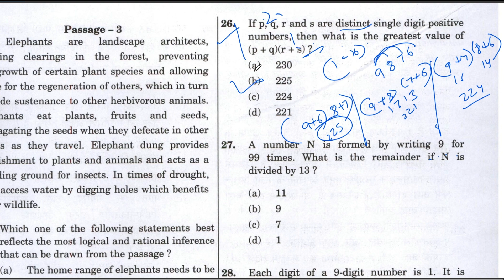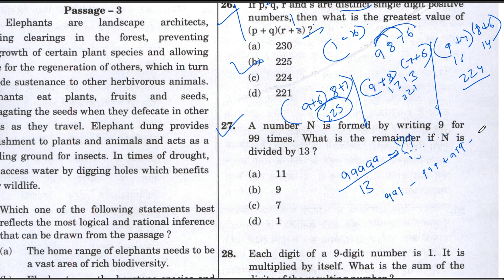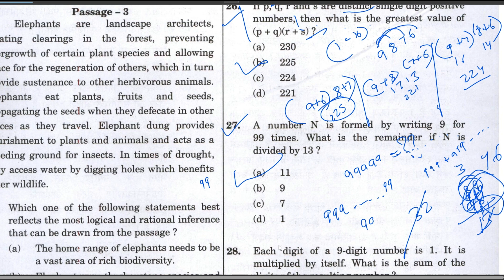A number N is formed by writing 9 for 99 times.What is remainder | UPSC | CSAT 2023 | CSAT decoded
A number N is formed by writing 9 for 99 times.
What is the remainder if N is divided by 13 ?

(a) 11
(b) 9
(d) 1

UPSC CSAT 2023 solutions csat csat2023 upsc upsccsat2023 #2023

UPSC CSAT 2023 solutions
CSAT Number System, PYQ Topic Solved paper, UPSC IAS Prelims
csat math number system
csat number system math
csat number system
number system Csat

2020 csat paper solved
csat paper solution 2019
ias csat previous year question paper
upsc csat solved paper 2018
upsc cse 2018 csat solved paper
upsc csat 2019 solved paper in hindi
csat solution 2020 upsc
csat previous solved paper
csat 2020 solved paper in hindi
csat question paper with answers
previous years csat solved papers
csat question paper upsc 2019
upsc csat solved paper 2015
csat previous year solved question papers
csat 2019 solution with explanation
upsc csat question paper with solution
csat 2013 question paper
upsc 2020 csat solved paper
previous year csat question paper with answers
upsc csat 2020
csat previous papers with solutions
csat 2020 solved paper
upsc csat paper with solution
csat 2019 solved paper with explanation
upsc prelims csat paper
csat upsc solved paper
csat mock test 2021
upsc csat mock test 2021
csat upsc mock test free
csat mock test online free
csat free mock test vision ias
upsc csat practice set
upsc csat model paper
upsc csat test
csat model paper in hindi
aptitude paper of upsc
ias prelims gs paper
ias prelims general studies
csat for prelims
analytical reasoning for upsc
csat mrunal
2020 csat paper
2018 csat solved paper
2017 csat paper
2020 csat question paper
2019 csat paper upsc
2020 csat upsc question paper
2019 csat paper solution
upsc prelims csat question paper with answers
csat aptitude
2015 csat paper
csat mock test upsc
vision ias csat solved papers
csat mock paper
upsc 2015 csat solved paper
upsc 2013 csat solved paper
upsc maths csat